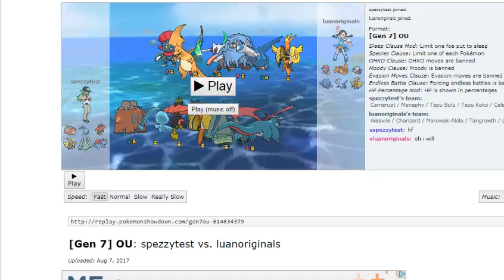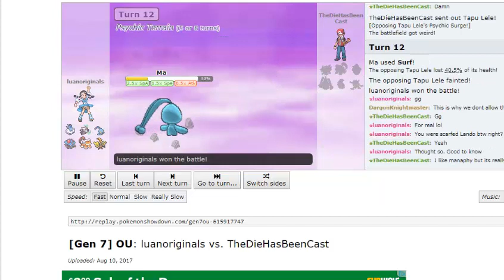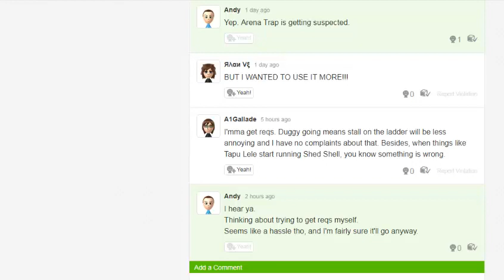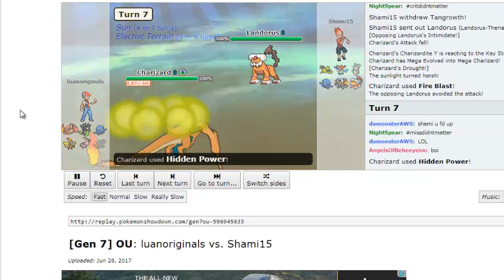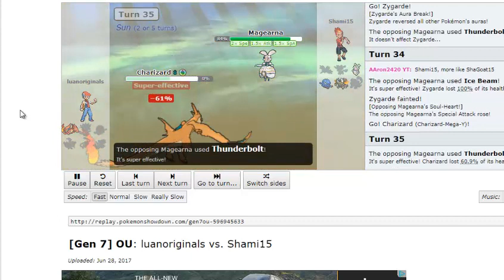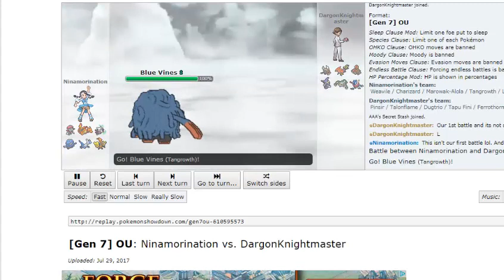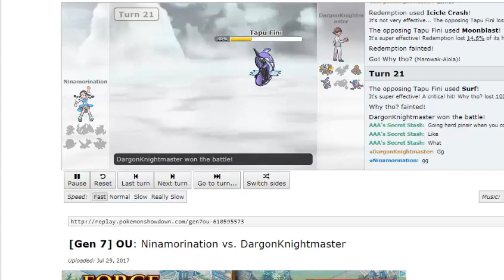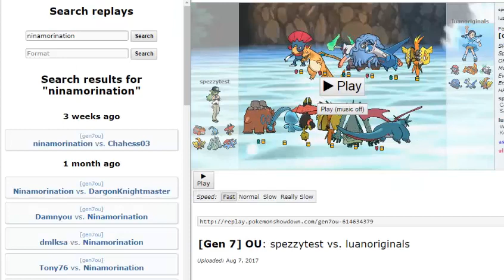Discussing The OU Meta w/ Spazzy & AAA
Trying something new, just discussing the game instead of playing it.
This is probably gonna be horrible but oh well.